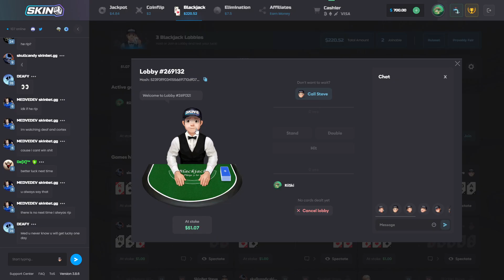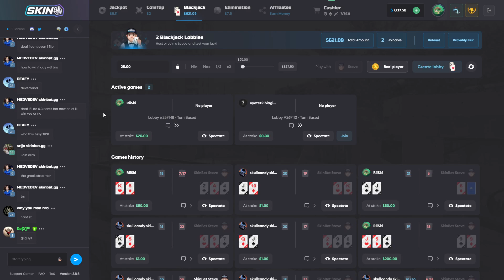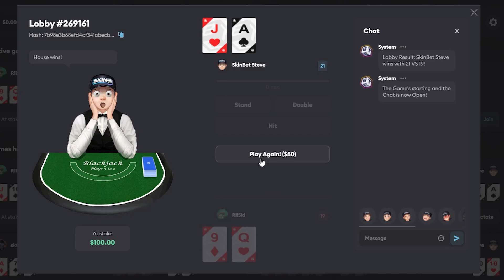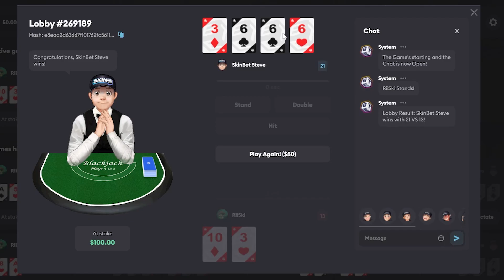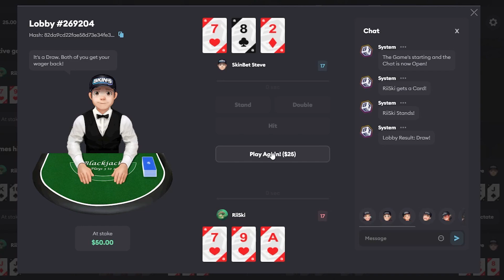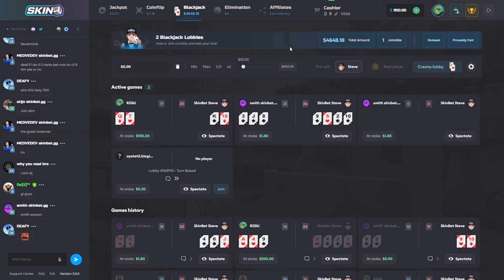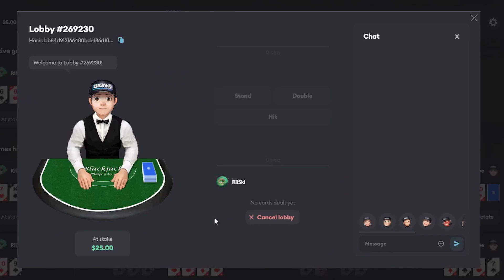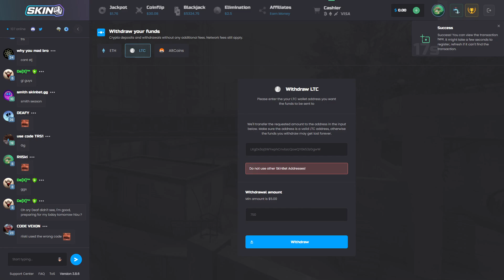Virtual Blackjack ft Beanzz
Today we played Skinbet's PVP Blackjack again with Beanzz and this is the fun we had!